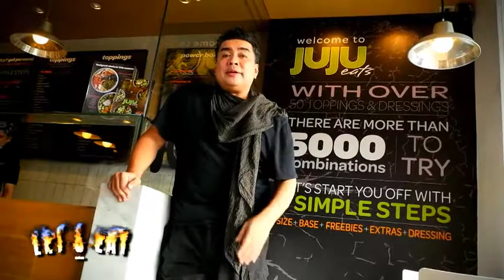Go crazy with salads at Juju Eats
Spanky creates his own salad with the wide array of ingredients at Juju Eats while keeping in mind proper proportions so it’s still healthy.